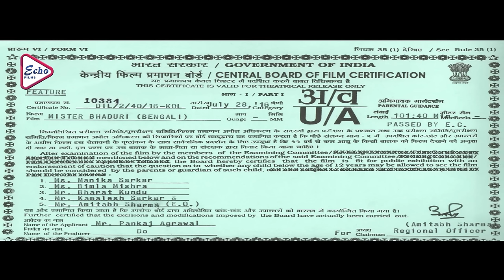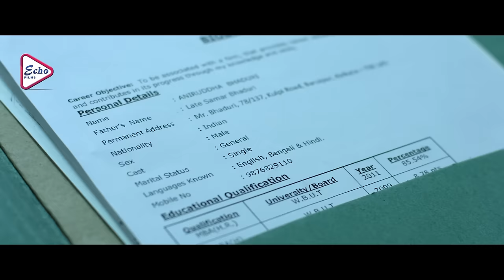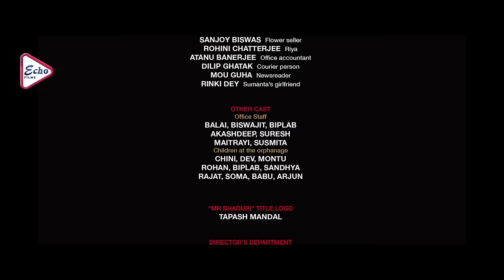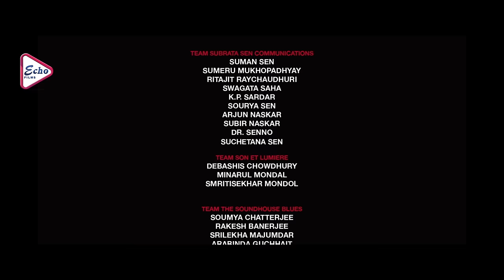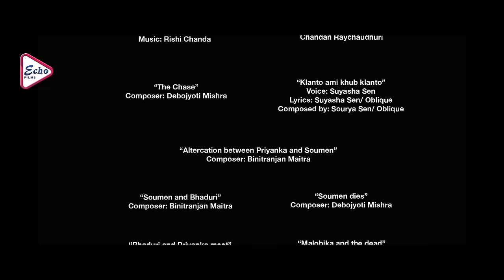Mister Bhaduri | Bengali Full Movie | Rahul,Arunaday Banerjee,Malabika Banerjee,Srabanti,Mou Guha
ECHO FILMS presents Bengali full movie "misterbhaduri ", "মিস্টারভাদুড়ী", which was released in the year 2016, Directed by: subratasen, starring : rahul, arunadaybanerjee, malabikabanerjee, srabanti, mouguha, deboprasadehalder, Etc.

Movie Credits :
Film :-         Mister Bhaduri (মিস্টার ভাদুড়ী)
Director :-   Subrata Sen
Music Director :-  Rishi Chandra
Starring :-   Rahul,Arunaday Banerjee,Malabika Banerjee,Srabanti,Mou Guha,Deboprasade Halder, Etc.
Producer :-   P.B. FILMS LTD.